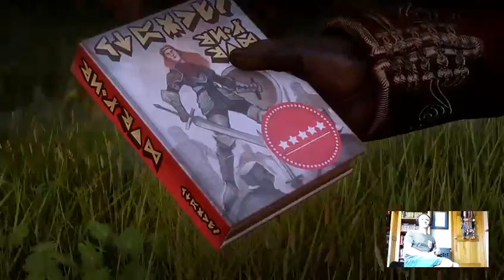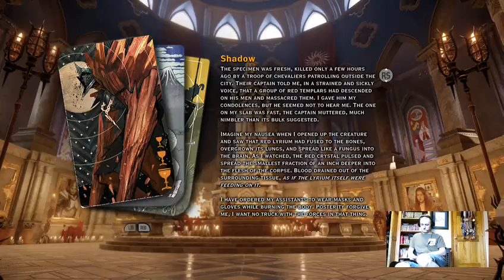DA: Inquisition LetsPlay part 18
Part 18 of my dragon age inquisition lets play.